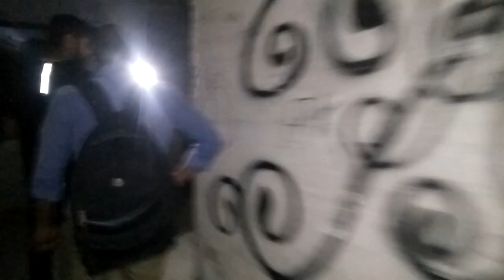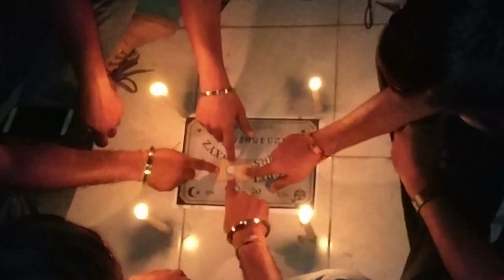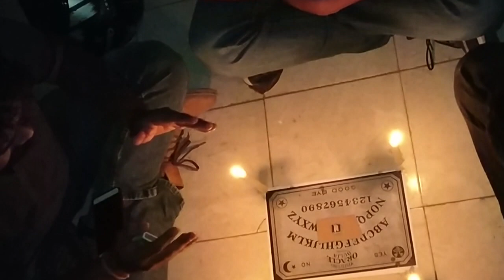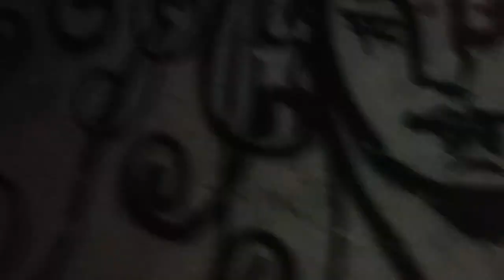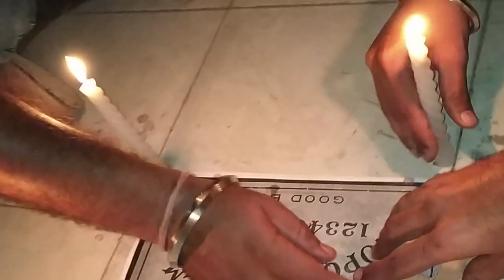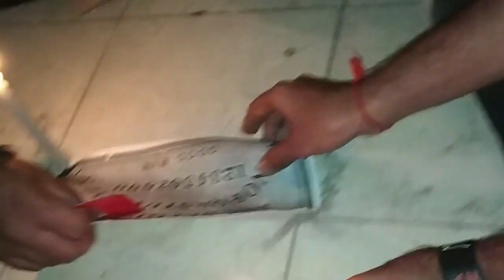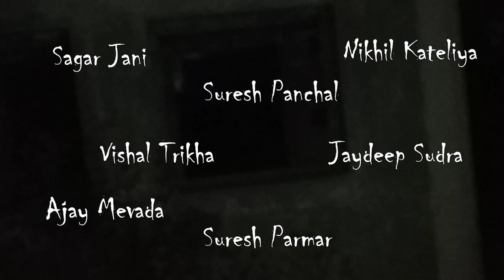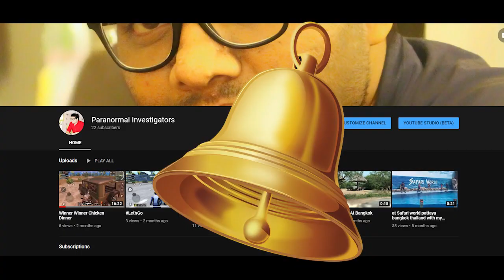Haunted Signature Farm Paranormal Investigators_Haunted Vlog